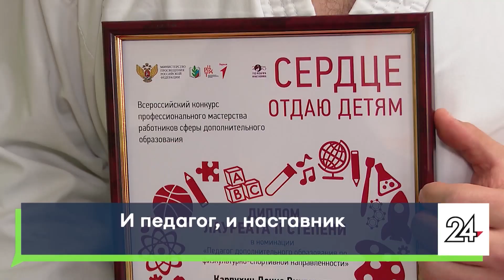И педагог, и наставник